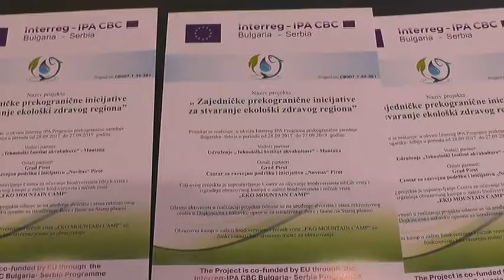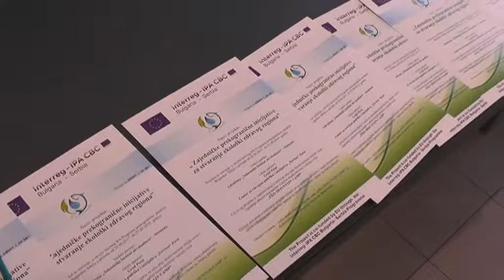OPREMA ZA ISTRAŽIVANJE BIODIVERZITETA NA STAROJ PLANINI 2